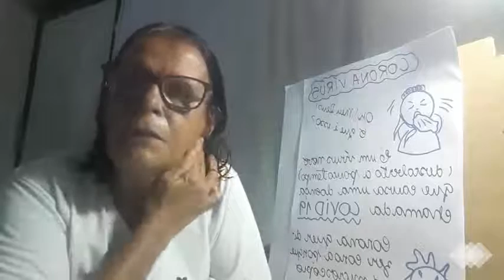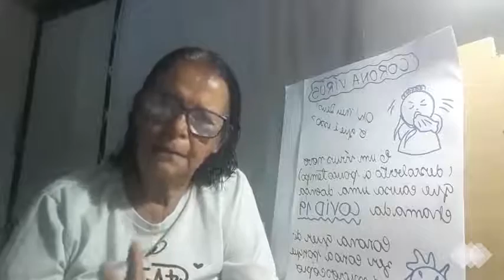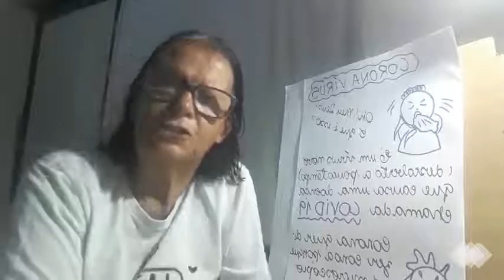Aula de produção de texto (5°ano) 09/07